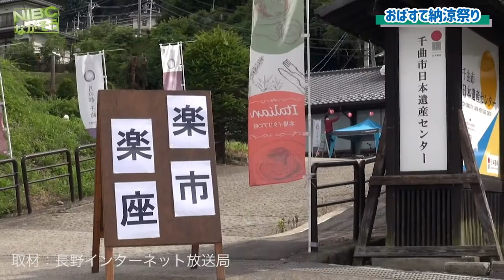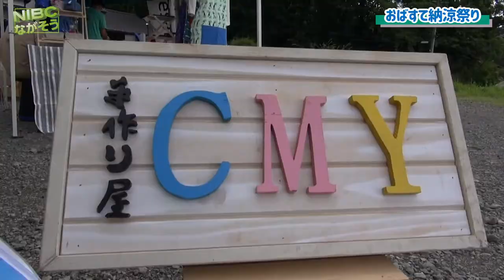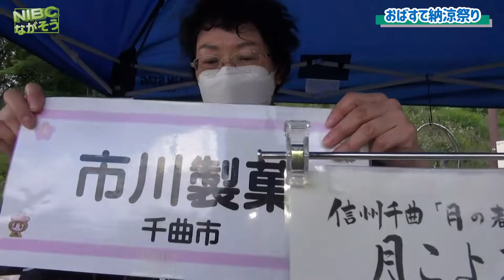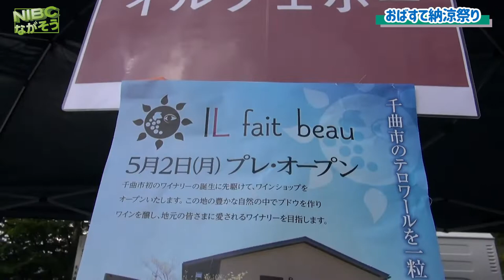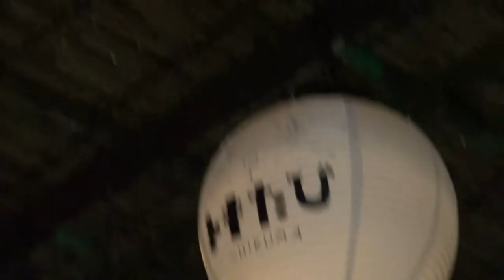【姨捨】おばすて納涼夏祭り: Let’s Bon Dance! 2022.7.17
【千曲市:姨捨】おばすて納涼夏祭り

夏といえばお祭り

月の綺麗な　姨捨に行こう！⁉︎

という事で
　《おばすて納涼祭り》が開催されました。
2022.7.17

雨が降ったり
虹が出たり
素敵な夜景にも恵まれ
最高なボンダンスが
実現できました。

昔懐かしい日本を再現
　　　　　　　やぐらを囲んで！‼︎

      》》》　Let’s Bon Dance!  《《《

出張　楽市楽座　其の二十八として
『 月の都　千曲 おばすて 』
 千曲市日本遺産センター
IL・LUNA(イル・ルーナ)店内